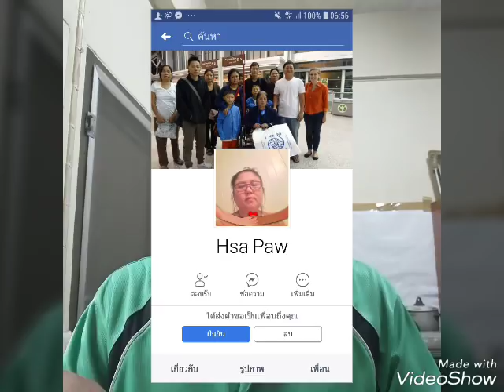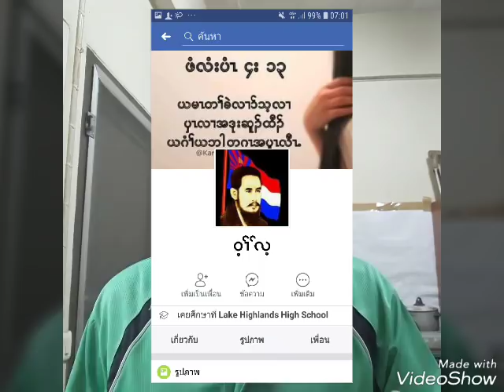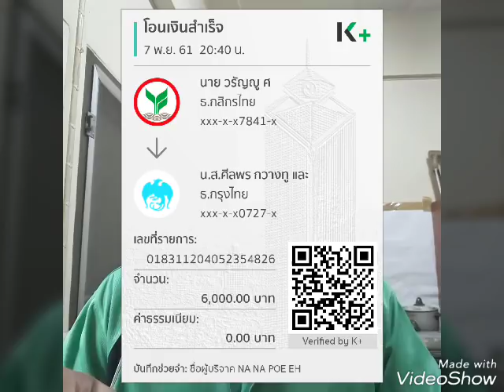รายชื่อผู้บริจาคช่วยอิตุท่าในวันนี้ ပှၤအမံၤလၢမၤစၢၤအံးတူးထၣ်လၢတနံၤအံၤ 7/11/2018